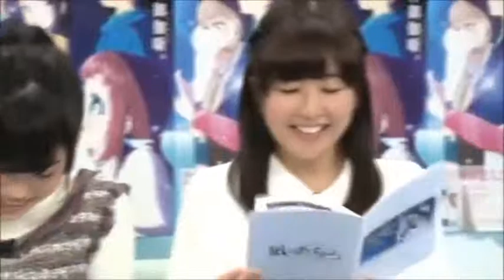【茅野愛衣】【小松未可子】【石原夏織】変な汁を飲まされ顔をしかめる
うろこ様（ＶＣ鳥海浩輔）のお汁だそうです（意味深）

ニコニコアニメスペシャル「凪のあすから」
■出演
茅野愛衣（比良平ちさき役）
小松未可子（潮留美海役）
石原夏織（久沼さゆ役）

【声優】Seiyuu【アニメ】animeに関するニコ生イベントの面白名場面集をアップしていますので、興味ある方はチャンネル【登録】をよろしくお願いします！
【音楽】甘茶の音楽工房様うろこ様（ＶＣ鳥海浩輔）のお汁だそうです（意味深） ニコニコアニメスペシャル「凪のあすから」 □出演 茅野愛衣（比良平ちさき役） 小松未...

lv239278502 【出演：明坂聡美、小松未可子】TVアニメ「だんちがい」延長ニコ生.

かやのん（茅野愛衣）と小松未可子さんと石原夏織さんが、アフレコ現場での松岡禎丞さんの寡黙だけど愛されキャラ的な行動について語ってい...

オススメ動画 石原夏織「ぶっ潰してやる！」 小倉唯「なめるな！」 /watch?v=-FkjwQqY5qc 石原夏織が「キャリー」と呼ばれている...

かやのん(茅野愛衣)と花澤香菜さんと小松未可子の３人が石川夏織ちゃんに行った「合法的おさわり」について詳しく語っています＾＾!? オスス...